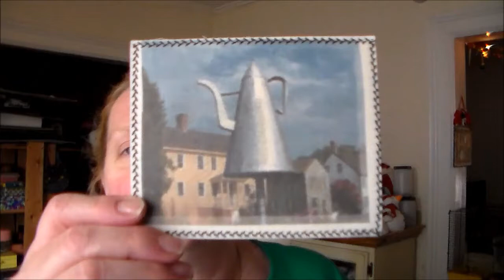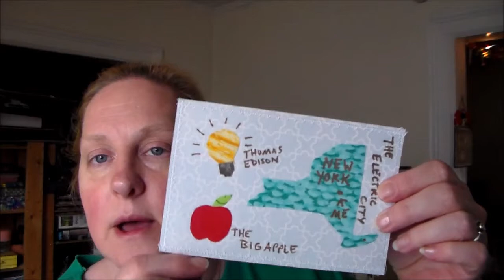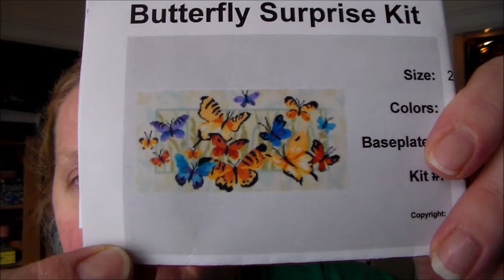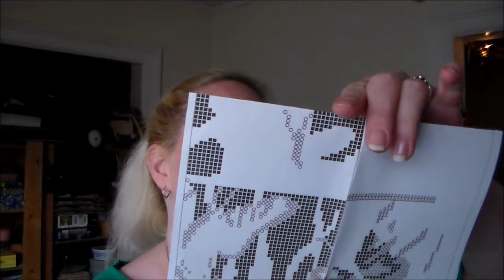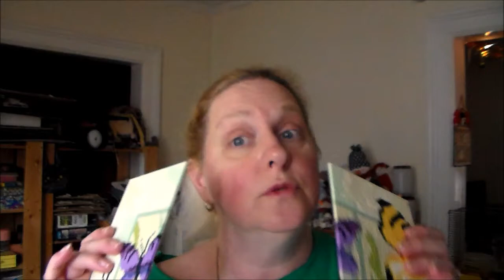TTMT #211 Bit Rambly...Sorry!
Sorry..I couldn't find the link to the pattern for the slippers. It just dawned on me that I was on my tablet, not my computer. If you're interested in the pattern, just message me and I'll send you the link.
Got a bit rambly but that just couldn't be helped. No re-recordings on a dead battery!